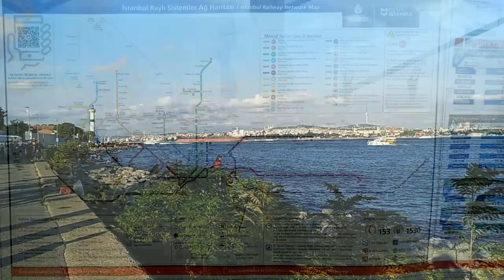По Стамбулу на метро и трамвае. 03.09.2022, слушая "Вести ФМ".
Возвращаемся из Болгарии через Турцию. 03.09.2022. По Стамбулу на метро и трамвае, слушая радио "Вести ФМ".